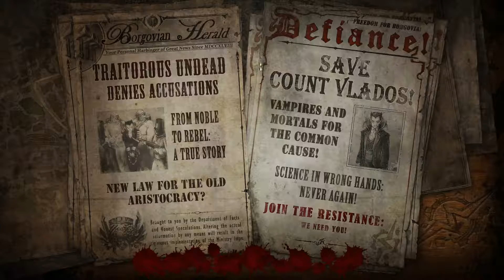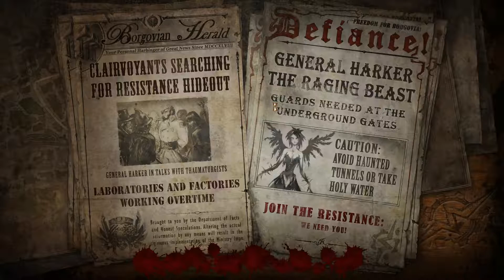Let's Play The Incredible Adventures of Van Helsing: Final Cut part 41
Welcome to the series where I will be playing a game Called "The Incredible Adventures of Van Helsing" this is the Final cut version that includes all 3 games + DLC in one big pack.